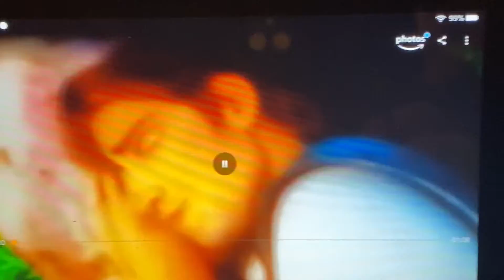Tangled part 15 rapanzel flynn maximus crazy his boot